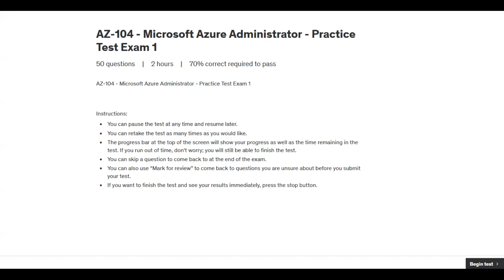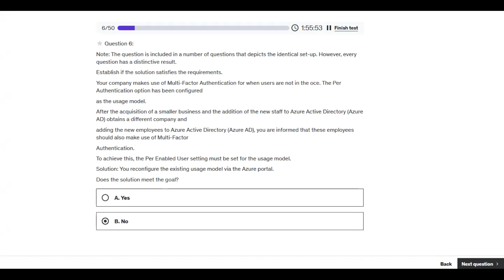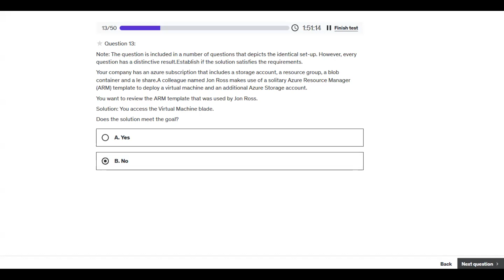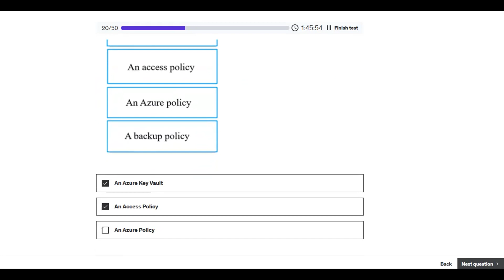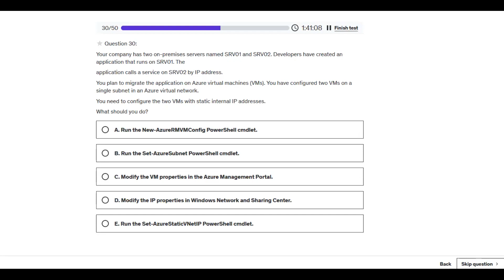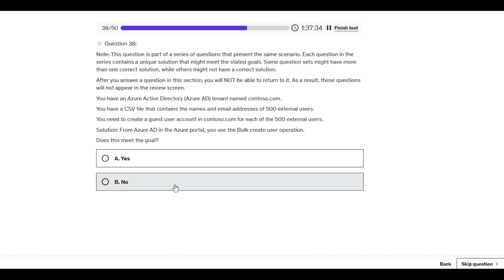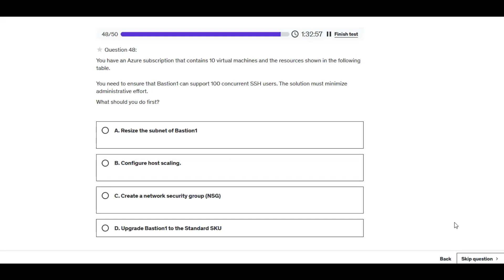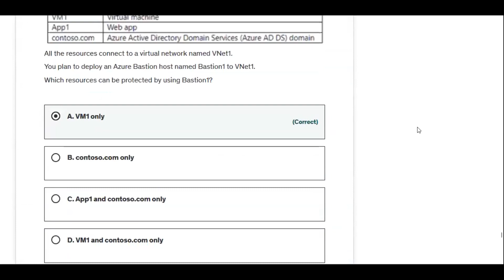AZ 104 Practice Real Exam Questions Part 01 azure microsoftazure az #104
Microsoft Azure AZ-104 Training and  Certification Guide Road Map
Microsoft Azure Certification  Exam Guide
Microsoft Azure Az-104 Az-900 Lab Guide Manual
Microsoft Azure AZ-104 Exam Real Exam Practice Test Exam Questions

For Complete Exam Guide | Lab Manuals  | Complete Exam Questions with Answers